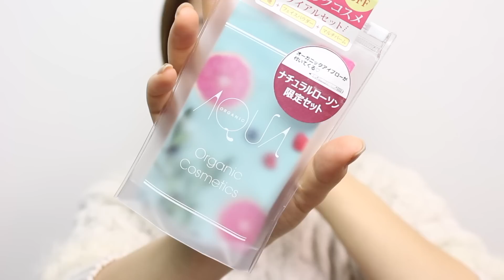石鹸で落ちる【アクア・アクア】で素肌感フルメイク☆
いつも見て下さりありがとうございます♡

◯お仕事依頼は以下のコンタクトからお願い致します◯